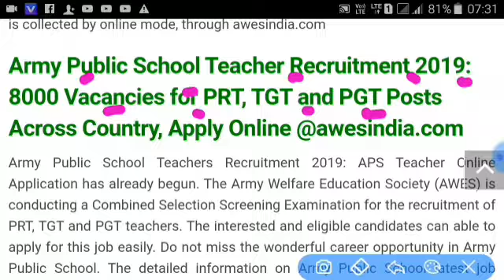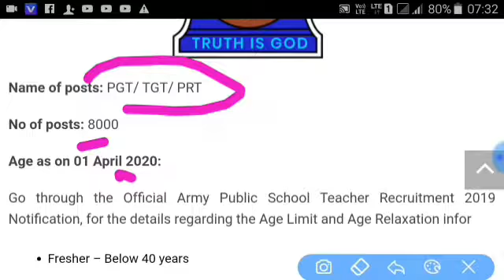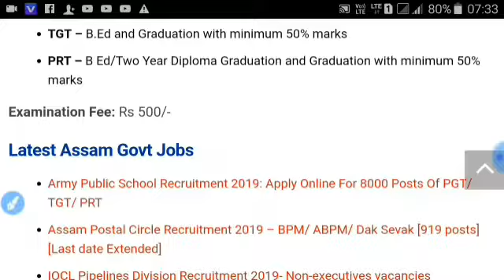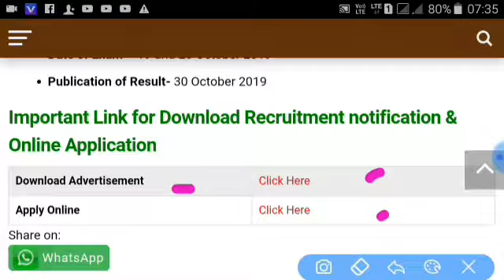ভাল খবৰ//Army Public School Recruitment 2019: Apply Online For 8000 Posts Of PGT/ TGT/ PRT//Assam